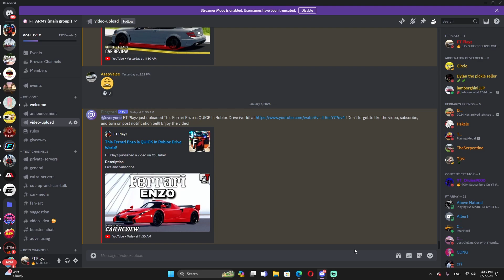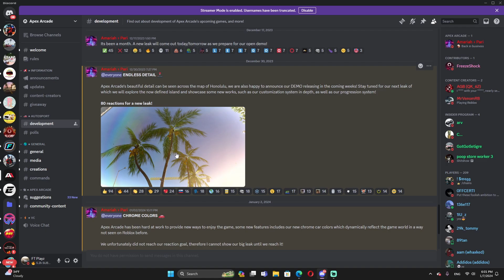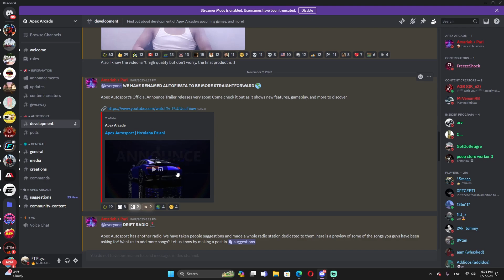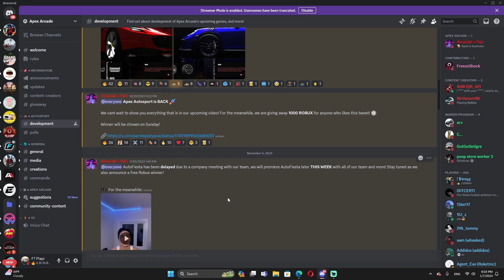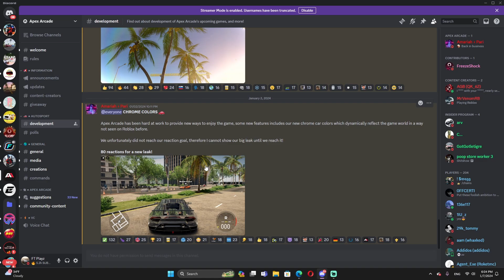This NEW Roblox Car Game LOOKS LIKE GTA 5! (COMING SOON & SUPER REALISTIC!)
In today video, I'm going to check out the BRAND NEW Roblox Car Game that LOOKS like GTA 5!